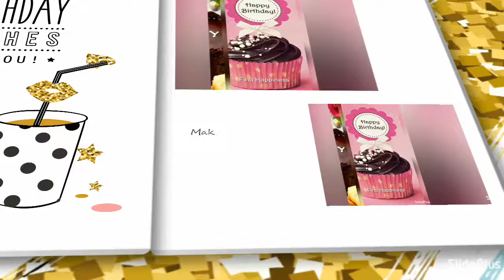Happy birthday to everyone that have a bday today and tomorrow and this weekend and next week